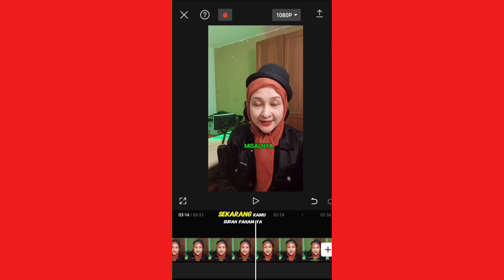VIDEO LOOPING ? GIMANA CARANYA?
Tahukah kamu arti video looping?
Tonton hingga tuntas ya.

Terima Kasih🙏
Salam Mamir❤️